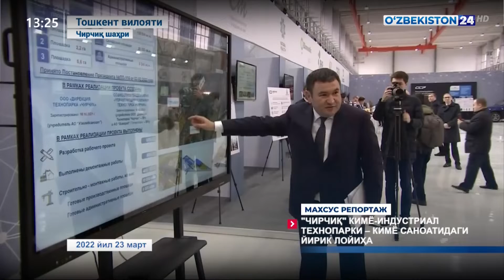«Чирчиқ» кимё-индустриал технопарки – кимё саноатидаги йирик лойиҳа